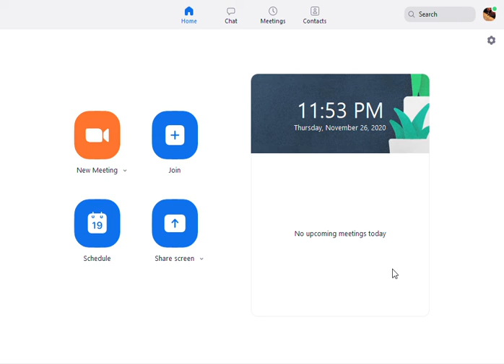use of zoom app part 2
this is the second part of use of zoom app
in this video you will know that how to log in or sign up in this app